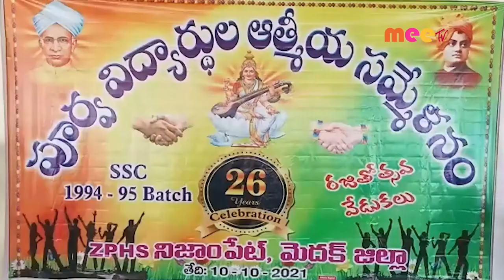పూర్వ విద్యార్థులు//11.10.2021//MEE TV NEWS//